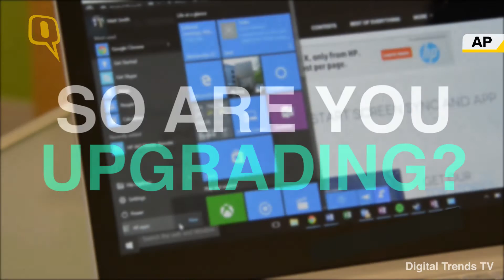Here’s a Quick Look Into Microsoft Windows 10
The latest version of Microsoft’s Windows operating system is here. Windows 10 was launched globally on July 29, and will roll-out gradually to all the users of Windows 7 and 8, for free.

The upgrade is a cross-platform version which will be available for both the Windows Phone and personal computers.
Windows 10 promises better features, and a smoother user-experience.